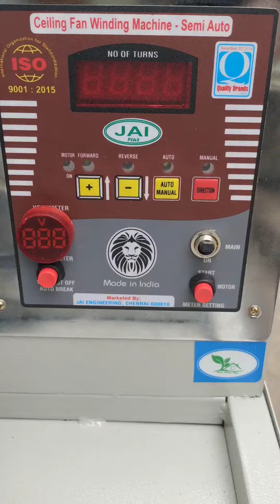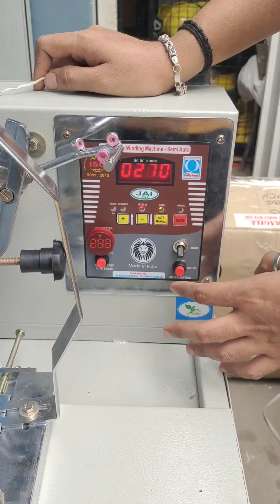Jai fan winding machine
12 pcs die set
semi automatic
auto cutting option